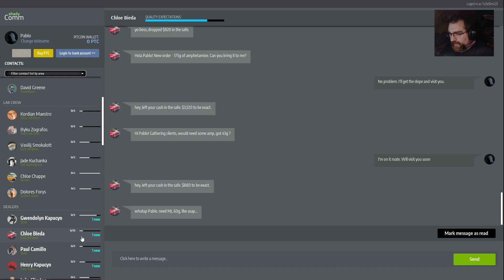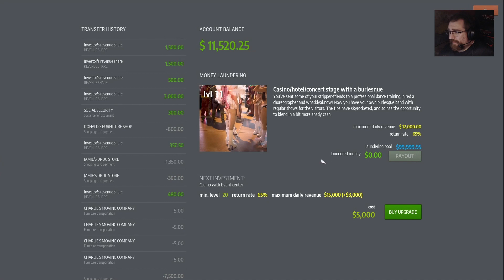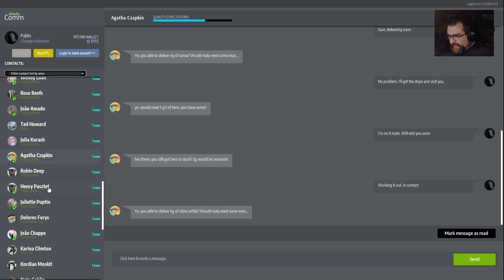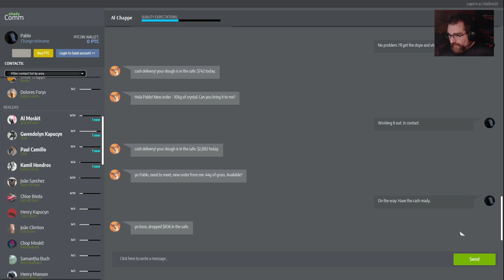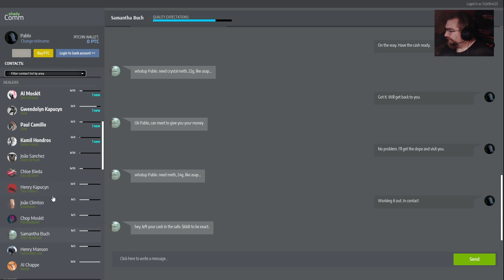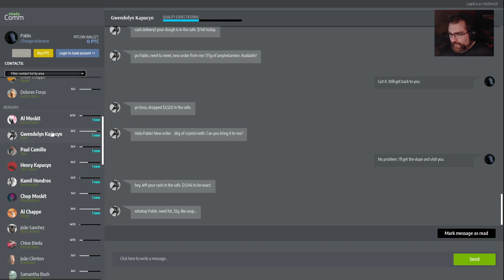Drug Dealer Simulator Endgame - EP - 3 - Don't get caught in the crossfire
Ever wanted to experience the life as a drug dealer? Here's a game that let's you do that. Build your Cartel after the new Endgame content and own 3 Villas, have labs and make loads of money. if you can be patient.

This episode we do a few deliveries, what could possibly go wrong?.